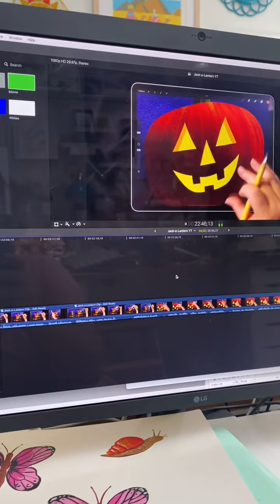Jack-o’-Lantern Procreate tutorial coming soon!